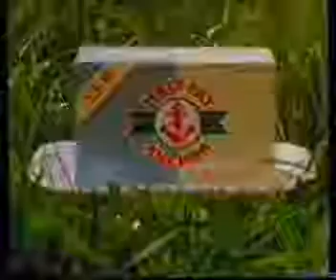Anchor butter singing cows Tv ad from 1988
This is a UK tv ad for Anchor Butter. Singing and dancing cows from 1988